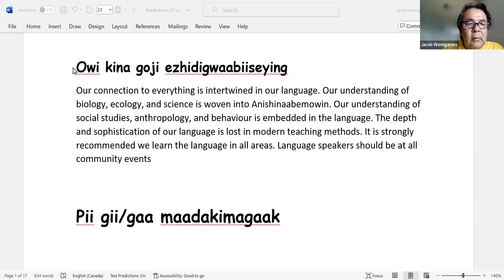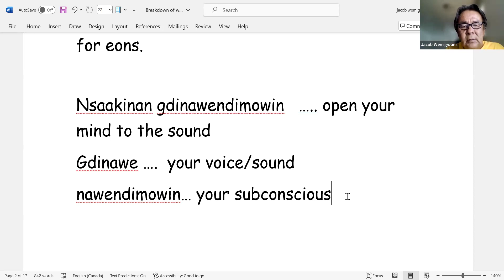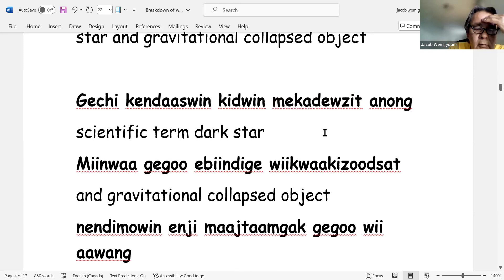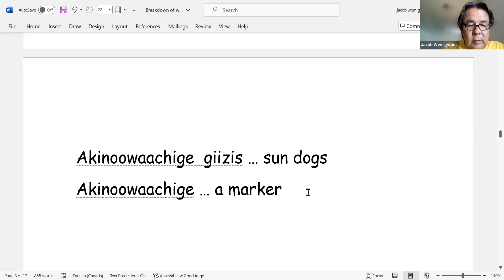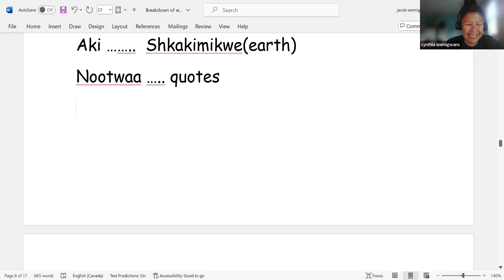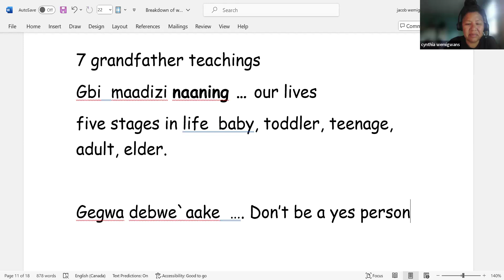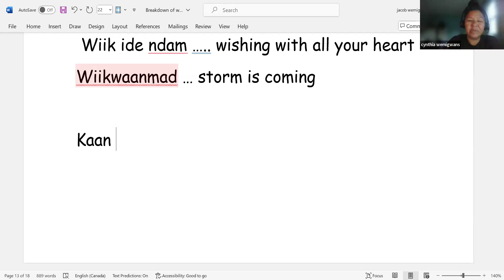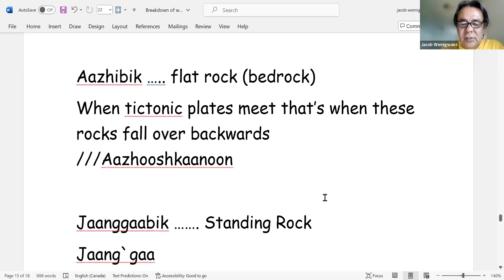Kweji kinoomaagzidaa! Vibration of Our Language Part 2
We are excited to share that our Kweji-kinoomaagzidaa series "Let's Learn" is back!
Learn about the "Vibration of our language" from Jacob Wemigwans!